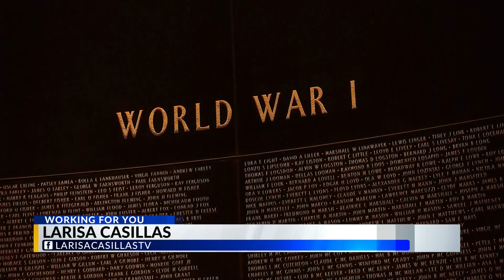Legislature moves to appropriate federal money during Special Session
Monday's opening day of the Special Session called by Governor Justice left some unfinished business; the task of appropriating millions of dollars in federal money to various state agencies.